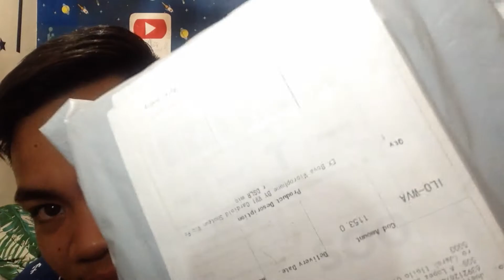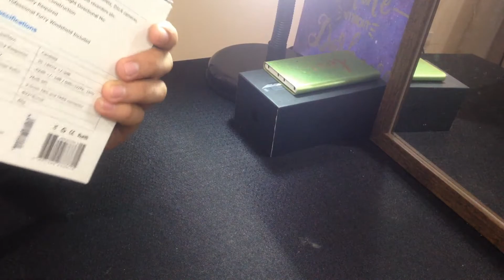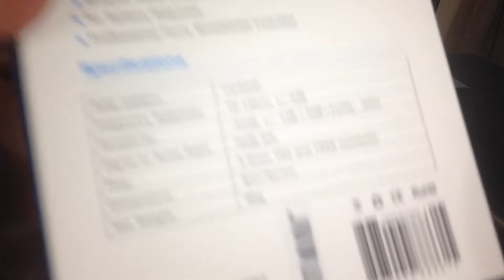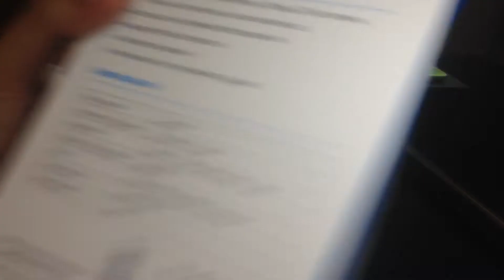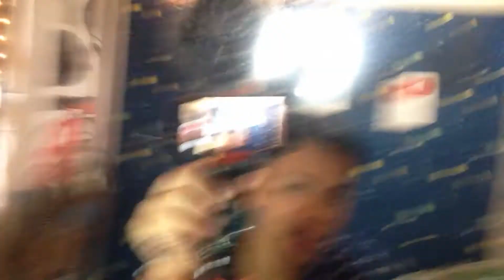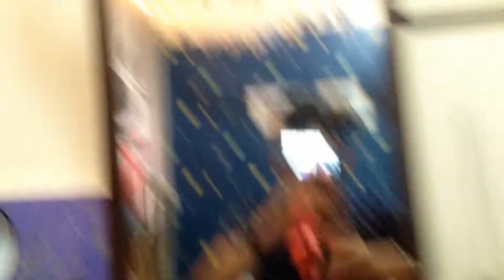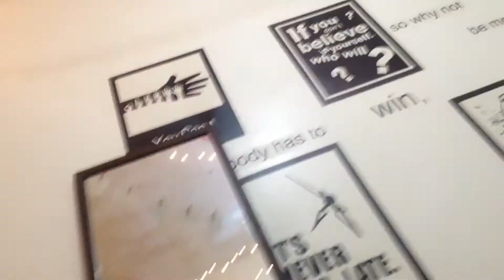Boya By-mm1 Microphone Unboxing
Hi guys I just want to share what I bought for Christmas for my self.

Let's be friends:
FB; Joelymar Jabonido Baron